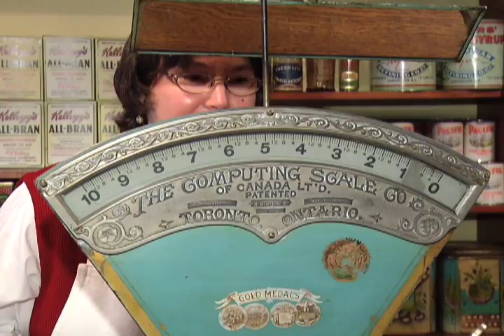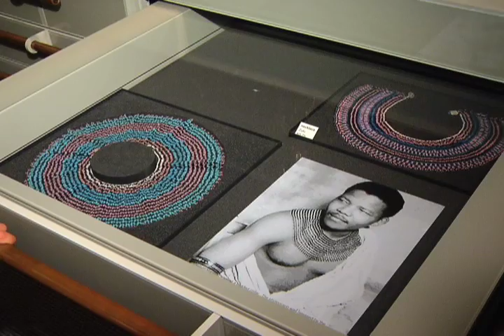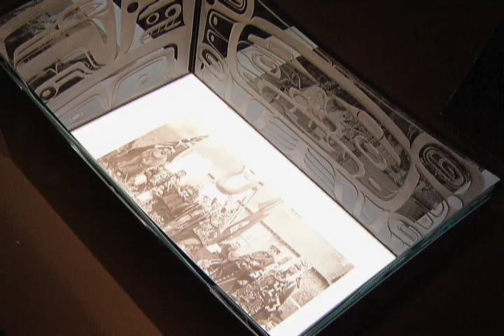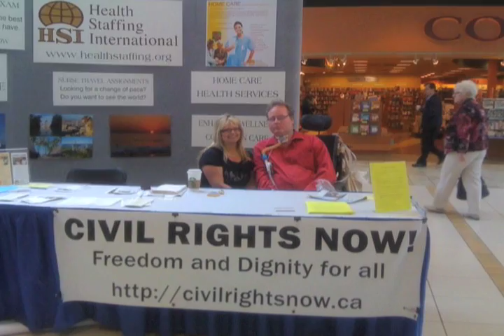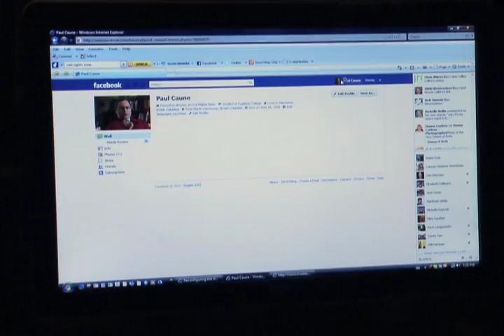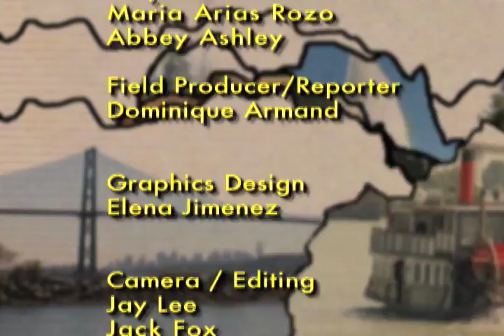Local Connection Show 3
In our third show, step back in time with our hosts Stephanie Wiebe and Darren Storsley, at the Burnaby Village Museum.  Also, check out the hot models on the runway as Skyler Baier takes us to this year's Vancouver Fashion week.  Roxana Oltean finds sweet treats on Davie Street, and Maria Arias Rozo learns about Native Culture at the Museum of Anthropology at UBC.   Clayton finds out about Paul Caune and Civil Rights Now, and Abbey goes highland dancing!  And as always, our man on the street, Dominique, finds out what you have to say!